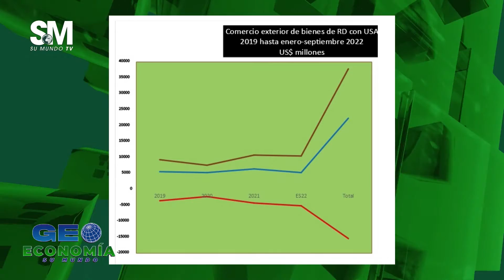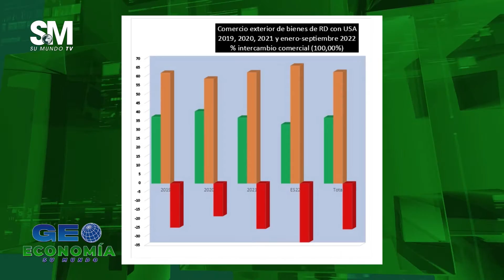Geoeconomía 19/11/2022 | Su Mundo TV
GEOECONOMÍA | SÁBADOS 9:00 AM | Canal 101 de Claro, 1101 Claro HD, Canal 10 de Telecable Dominicano y 46 de Wind Telecom.